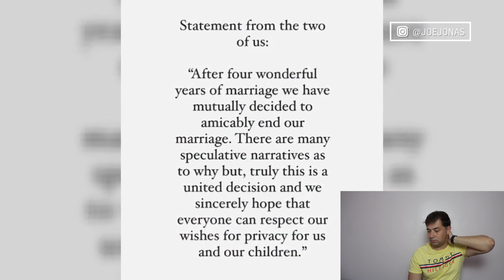Fans shocked by Joe Jonas' heartfelt new song for Sophie Turner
Fans are buzzing over Joe Jonas' emotional new song for Sophie Turner. Watch to see why everyone is talking about this heartfelt tribute.